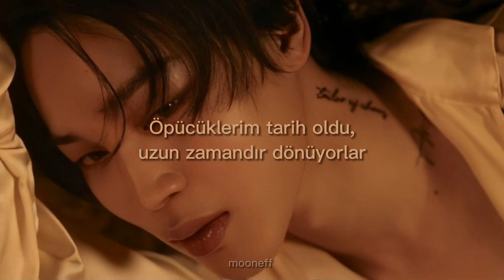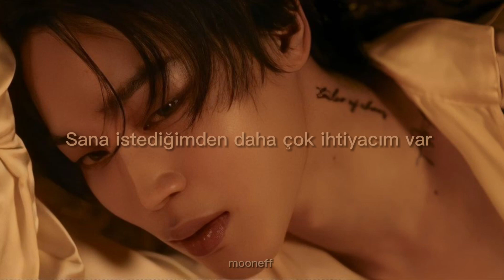Camila Cabello - Shameless (2023 Tiktok version) ( Türkçe çeviri)